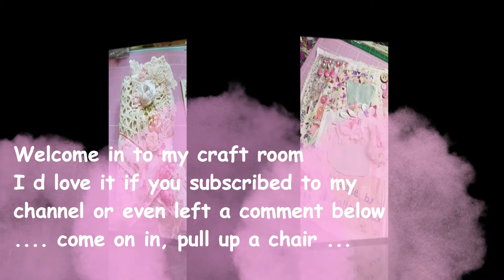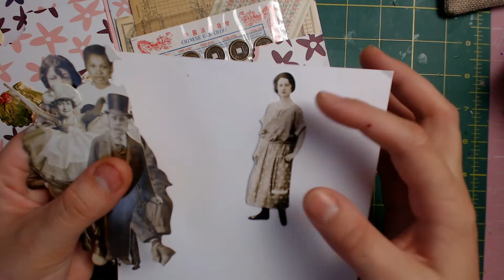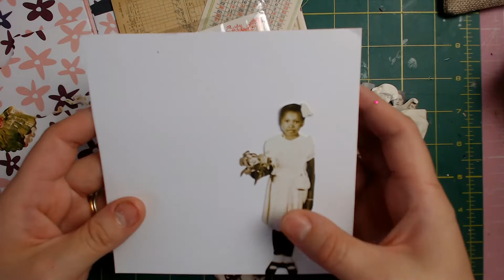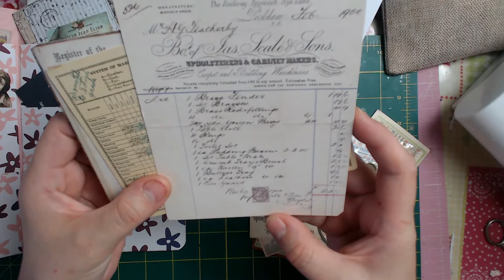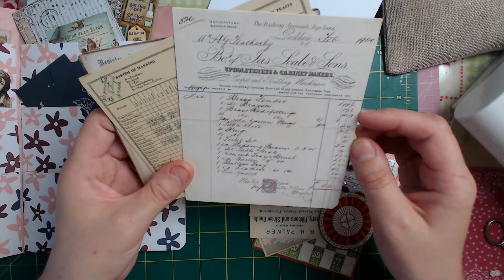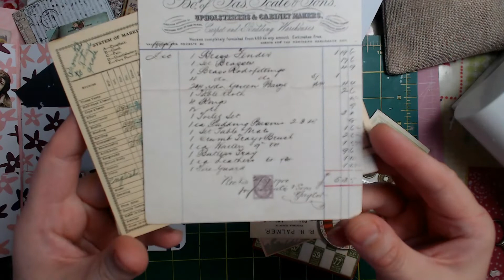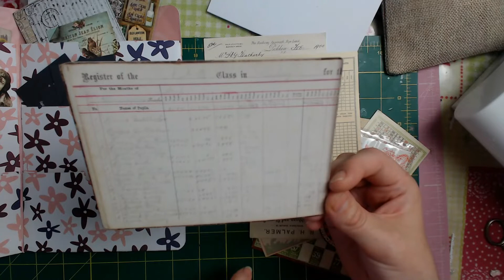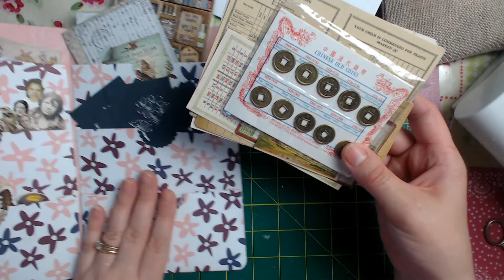Thoughtful epherma swap for the lovely Tammie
Hi everyone ,

Thought i  d share something wtih  you , this month we had a epherma swap , for this swap we had to send each other things we would use in our projects , and oh wow look at what i have got ... amazing package of the lovely Ms Tammie .. otherwise known as Tambara

Tammie has got a youtube channel , her name is

Tambaralilly crafts The Stampin Tambourine

this is the link to her  channel , please pop on over and see what she s all about she is amazing crafter and comes up with projects, that i only wish i could do ...

this is the link to our group

Country Creational swaps

You d be most to join in on all the fun , thank you for taking the time to comment and watch this video xoxox